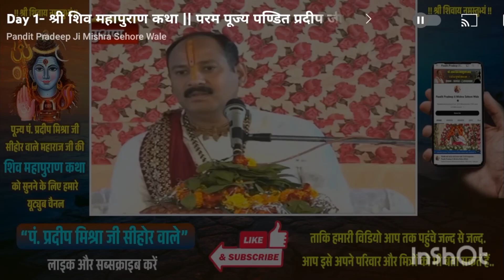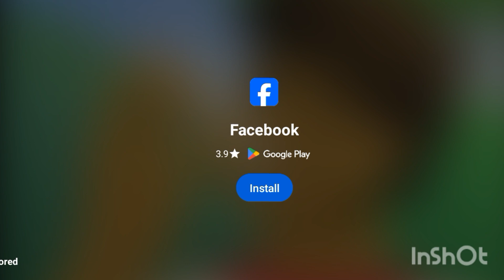3 मई शुक्रवार | दशमी तिथि उपाय तुलसी की जड़ में डाल देना मात्र एक चीज सभी ।katha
प्रदीप मिश्रा द्वारा टोटके का उपाय pradeep mishra ji live pandit pradeep mishra ji ke bhajan pandit pradeep mishra ji ki katha panpradeepmiahrajikeupay aajkeupaypradeepmishraji shivmhapurankeupaypradeepmishraji shivpurankeupay pradeepmishrashivmhapurankeupay pradeepmishrakikatha pradeepmishrakebhajan pradeepmishrakepravachan pradeepmiahrakilivekatha aasthachannelpradeepmishraji

pardeeomiahrakeachukupay

shivpuarankeupaypradeepmishra

livekathapradeepmiahraji pradeepmishrakathalivetotakeupayp

pradeepmiahraasthalivechannel